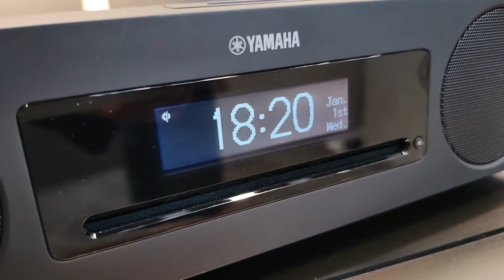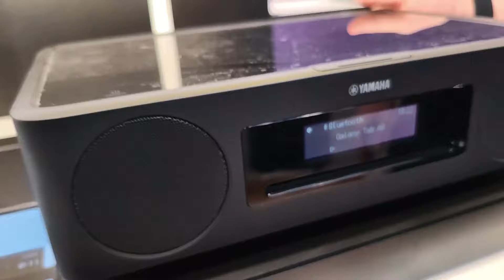Yamaha MusicCast 200 all-in-one streaming stereo system with FM radio and CD player